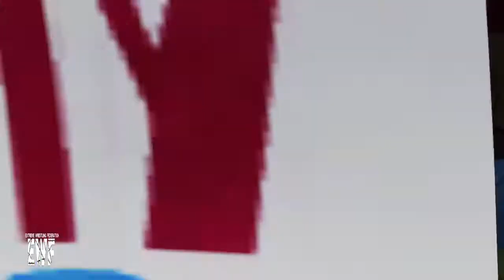Pamela vs. Angela